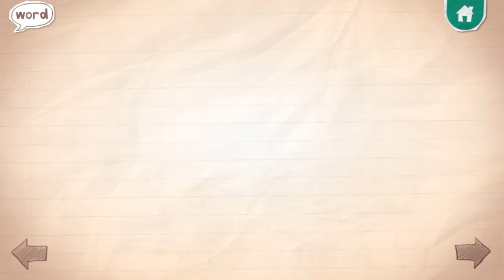Animated Alphabet - Play & Learn the alphabet - Words beginning with H - Endless Alphabet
Teach kids all about words and pronunciation with the beautiful animated alphabet Endless Alphabet app. After spelling the word with the animated letters, a custom animated short movie plays to explain what the word means. This video covers the words Handy, Harvest and Hilarious!

Play and Learn, the channel where your kids can play, have fun and learn at the same time.

App Description:
** App Store's Editor's Choice **

*From the team at Originator - the creators of Sesame Street's Monster at the End of This Book, and Another Monster at the End of This Book. Originator is a team of passionate artists and engineers dedicated to the best education+entertainment apps for kids. We hope you enjoy playing with Endless Alphabet as much as we enjoy making it.*

Set the stage for reading success with this delightfully interactive educational app. Kids will have a blast learning their ABC's and building vocabulary with the adorable monsters in Endless Alphabet. Each word features an interactive puzzle game with talking letters and a short animation illustrating the definition. Before you know it, your child will be using words like gargantuan and cooperate!

Features:
- 100 words to learn and play with.
- Delightful animations teach children the definitions of the words in a fun and engaging way.
- Word game teaches children letters.
- Endless Alphabet was designed with your children in mind - there are no high scores, failures, limits or stress. Your children can interact with the app at their own pace.